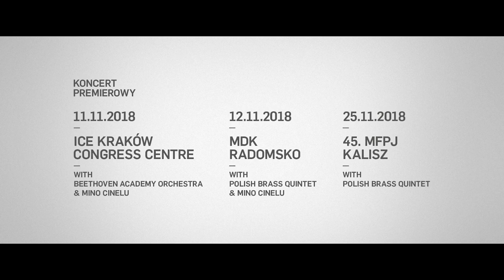Kaczmarczyk vs Paderewski: Tatra | Trailer 1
A short glimpse of my sixth studio album that is set for release in November 2018 on AAM Records. "Kaczmarczyk vs Paderewski: Tatra” is based on and inspired by “Album tatrzańskie” by Ignacy Jan Paderewski: a renowned musician and diplomat. In 1884 he reinterpreted Polish highlanders’ songs and now I took his work and "translated" it into my language of jazz, folk, classical and electronic music.

First concerts:
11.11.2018: ICE Kraków Congress Centre with Beethoven Academy Orchestra & Mino Cinelu
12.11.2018: MDK Radomsko with Polish Brass Quintet & Mino Cinelu
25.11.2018: 45. MFPJ Kalisz with Polish Brass Quintet